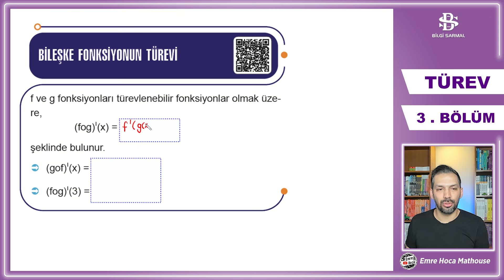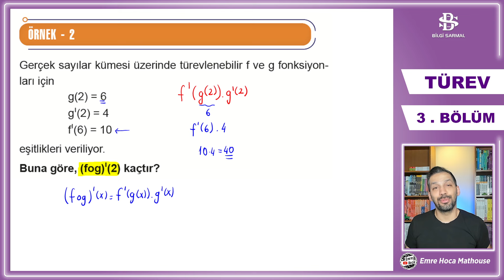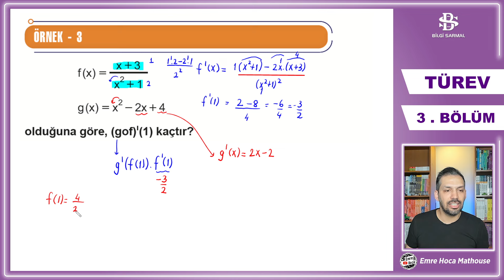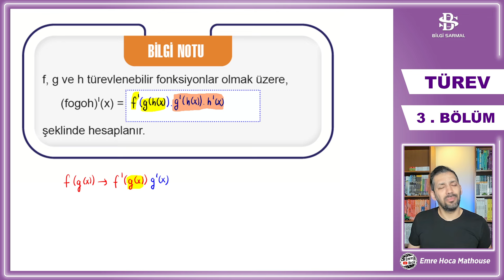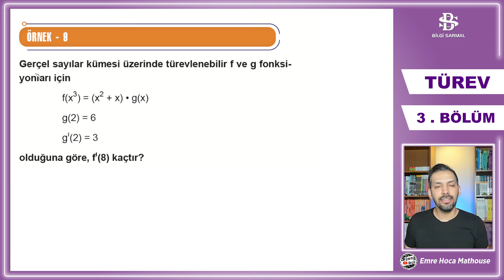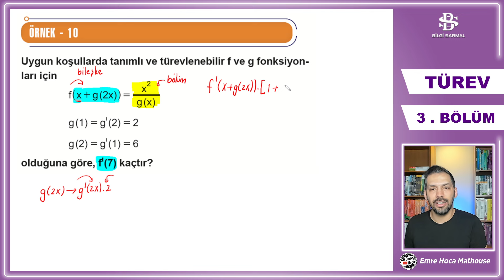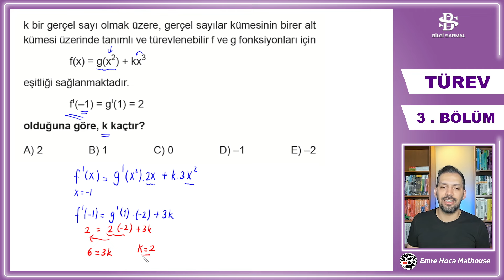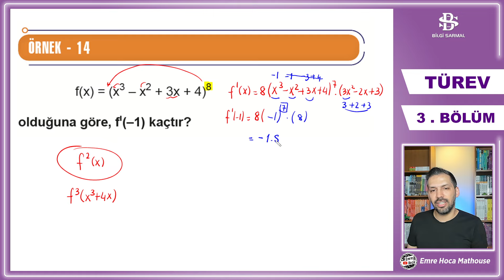BİLEŞKE FONKSİYONUN TÜREVİ -1 | BÖLÜM 3 | SAYFA 37-40 | BİLGİ SARMAL TÜREV FASİKÜLÜ